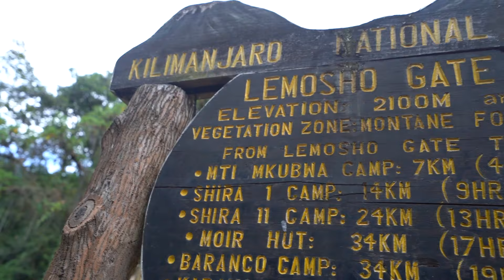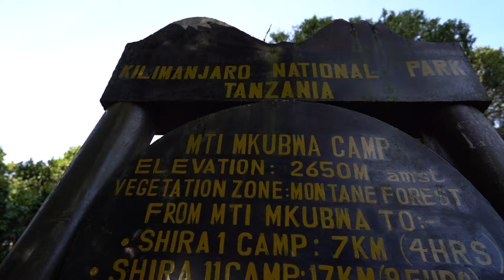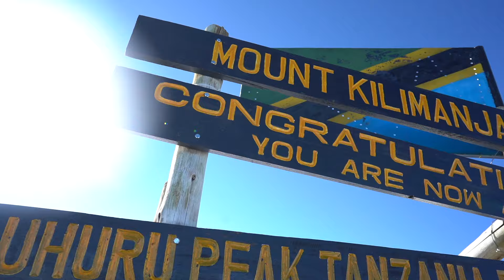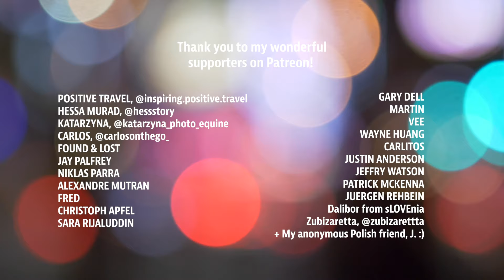I Tried to Climb Africa's Tallest Mountain (Kilimanjaro)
Mount Kilimanjaro. The tallest mountain in Africa is one of the most stunning, desirable mountains in the world. A total bucket list item. And here we are, hoping to reach her summit. This is one of my favourite adventures so far, and it comes with my longest vlog ever (LOL!). 9 days of adventure, squeezed into a single video... You understand, right? 😂

Big thank you to KILIWARRIOR EXPEDITIONS for inviting me on this trek. I can't praise them and their staff enough for their professionalism and friendliness. AND of course the Western Breach... ouff. Epic.

→ MY EXCLUSIVE KILIMANJARO Q&A VIDEO, filled with practical tips, insider knowledge and everything you wanted to know about climbing the mountain

→  This video wouldn't have been the same without some of the awesome visuals shot by my top adventure partner, @fearlessandfar . Also: he tried to carry a watermelon to the top of Kili. Check out his video to see how that went!

HESSA MURAD, @hessstory
KATARZYNA, @katarzyna_photo_equine
CARLOS, @carlosonthego_
JAY PALFREY, @jaypalfrey
FOUND & LOST
JUSTIN ANDERSON
NIKLAS PARRA
ALEXANDRE MUTRAN
FRED
CHRISTOPH APFEL
GARY DELL
MARTIN
VEE
WAYNE HUANG
CARLITOS
JEFFRY WATSON

PATRICK MCKENNA
JUERGEN REHBEIN
Dalibor from sLOVEnia
Zubizaretta, @zubizarettta
Sara Rijaluddin
+ My anonymous Polish friend, J. :)